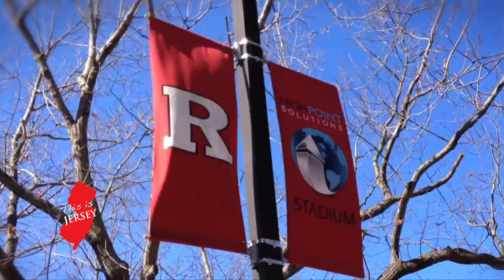Miri Ben Ari, Hip Hop Violinist - This Is Jersey with Gary Gellman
If you listen toartists like Kanye West, Akon, Wyclef Jean and Alicia Keys, chances are you've heard the strings of nororious hip-hop violinist Miri Ben Ari. A native of Israel, Miri has been performing in America and living in Bergen County for decades and she is here with us to talk about the violin, her career highlights and her adopted Garden State home.